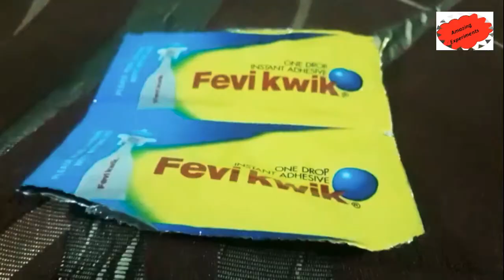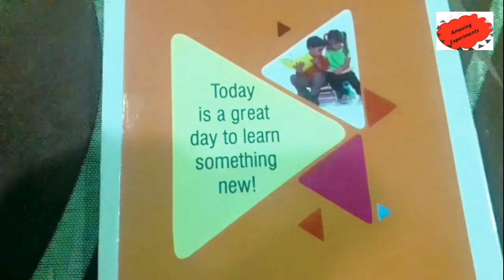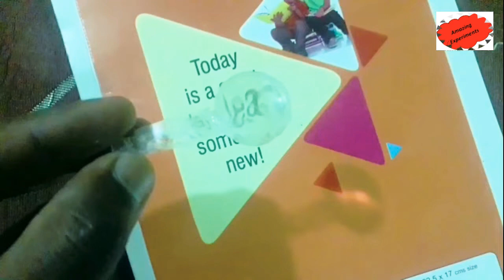घर पर बनाया उत्तल लेंस || Make convex lens at Home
hello friends aj es video me hamne banya h convex lens. to app logo ne dekha hoga ki botal se banaya ta hamne lens. Or app log bhi bana sakte ho ghar par hi lens